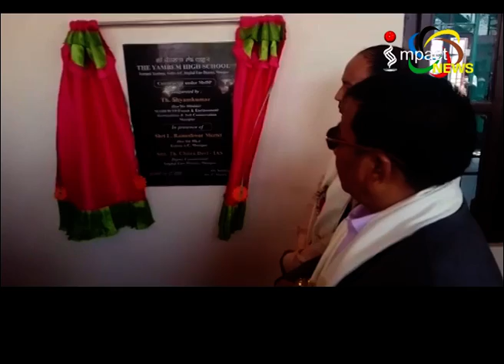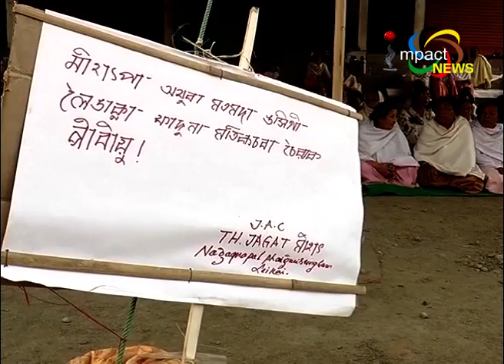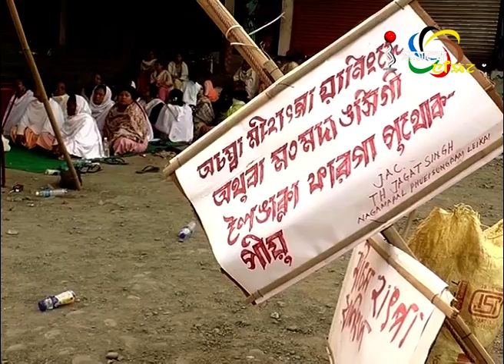Impact News Manipuri 04 March 2018